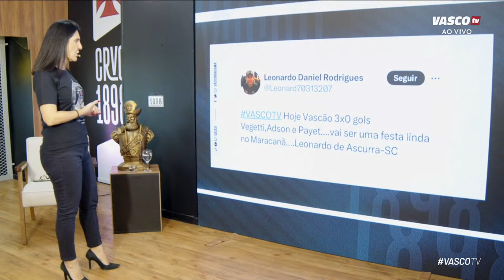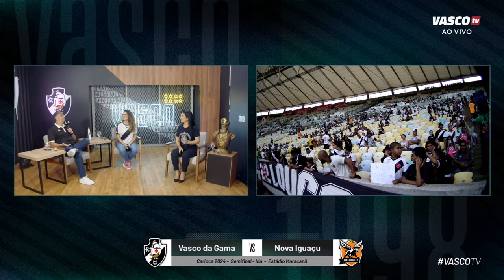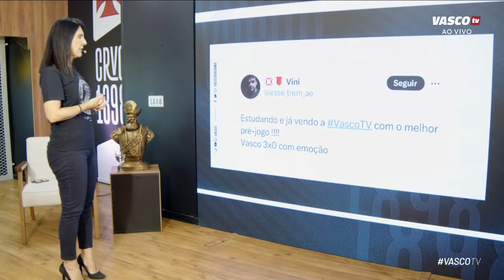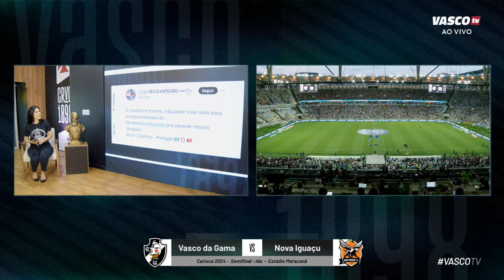AO VIVO | VASCO x NOVA IGUAÇU | CAMPEONATO CARIOCA - SEMIFINAL - IDA